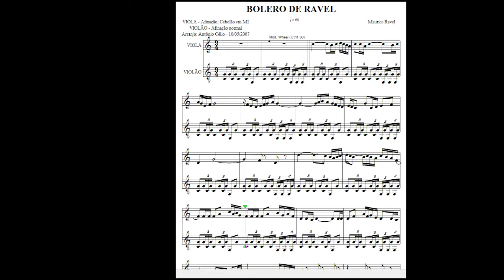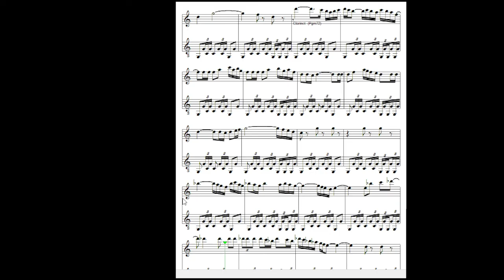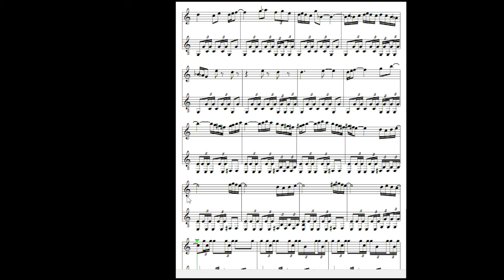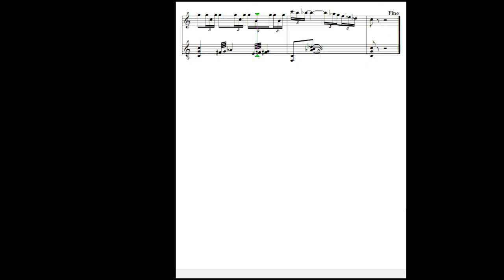Bolero De Ravel